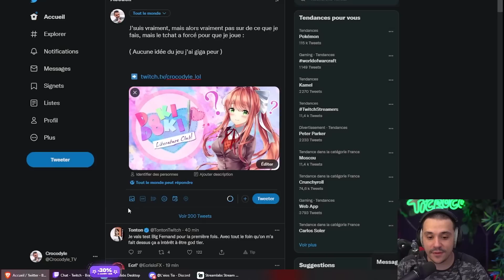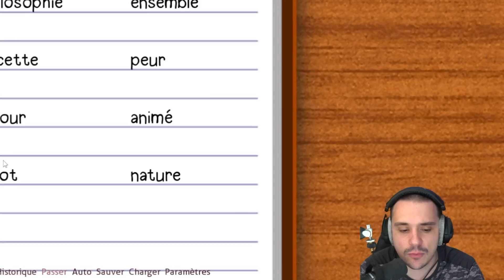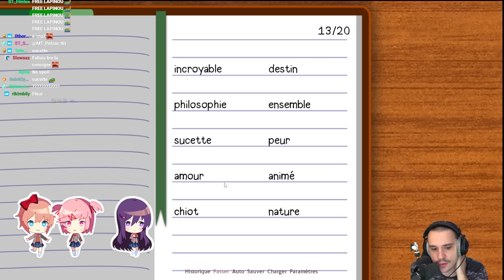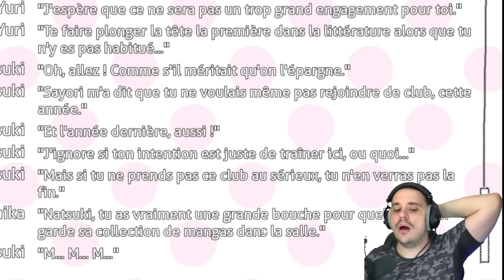JE DONNE UN COURS MAGISTRAL DE DRAGUE À MES VIEWERS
Le chat Twitch l'avait demandé pour le live, voici le gameplay de Croco sur DOKI DOKI. Et vous niveau drague vous êtes comment ? Bonne vidéo !!